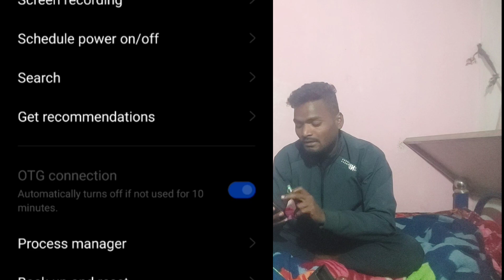छोटे Youtuber के लिए Best Mic | K8 Wireless Mic सालो भर चलेगा Cute Couple | Daily vlogs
Daily vlog
Daily vlog india
Daily vlogs
 Daily vlogs chanal
Life of a Daily Vlogger
Hindi vlog
Desi vlog
Jharkhand vlog
Jamsedpur vlog

Thank all friends